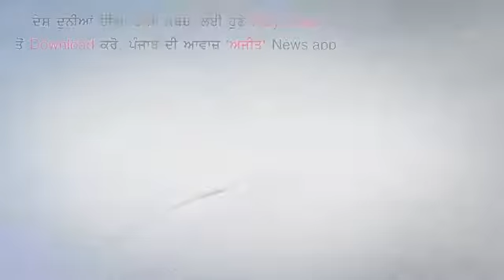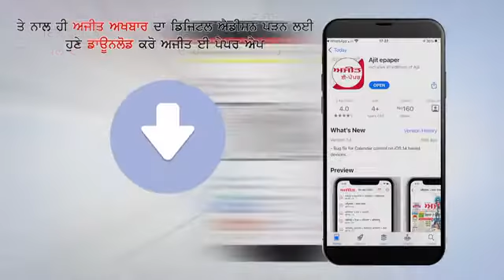Miss India Manya Singh ने मां के पैर छूकर की पिता के Auto में सवारी